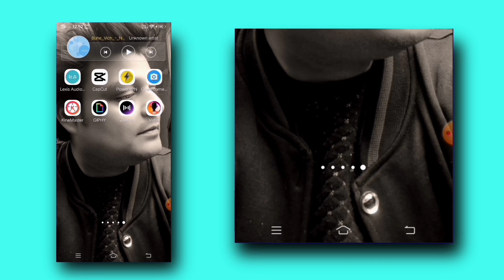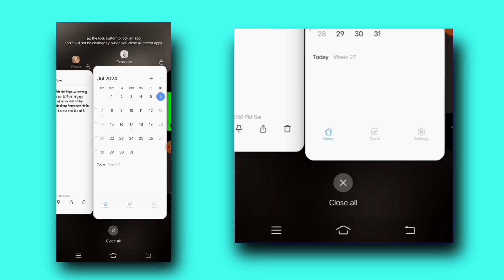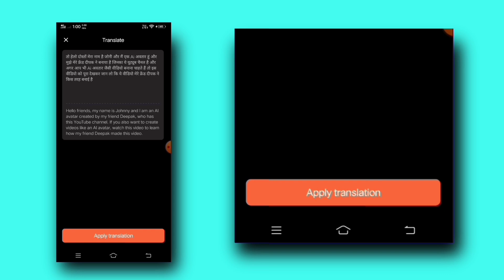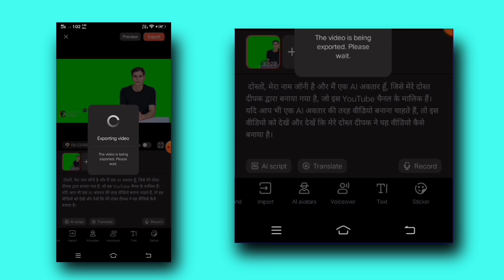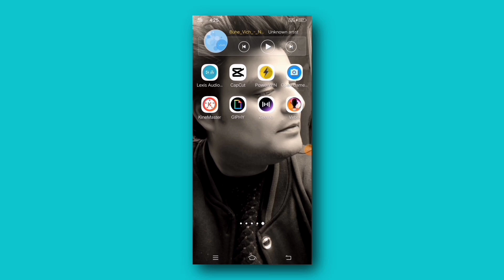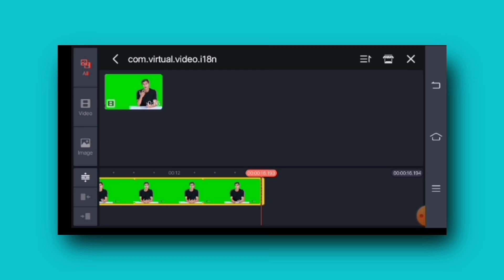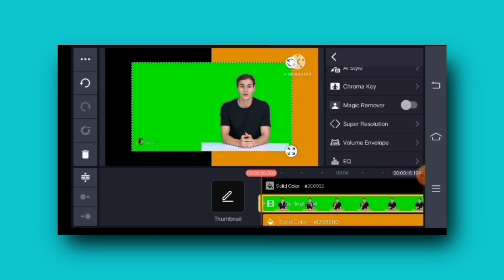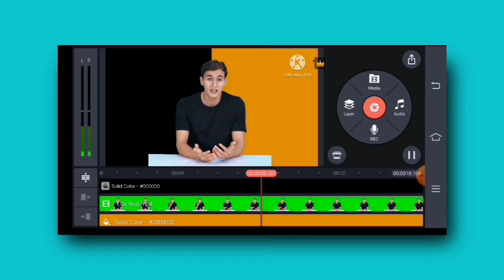Ai avtar kaise bananye | free Ai video aap 😎 free ai video generator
free Ai video aap 😎 free ai video generator